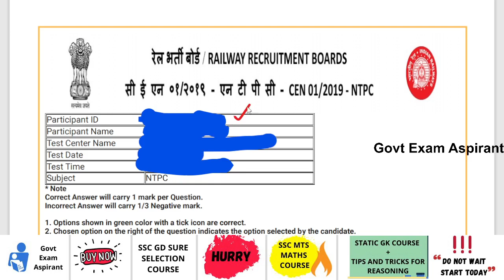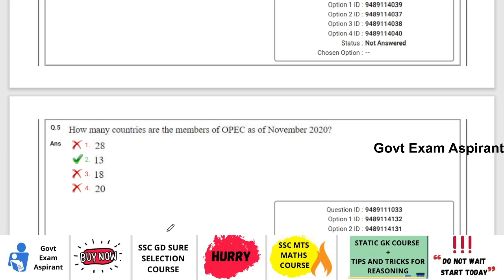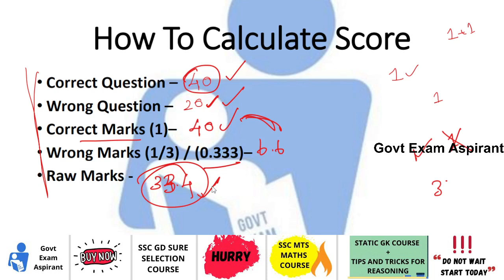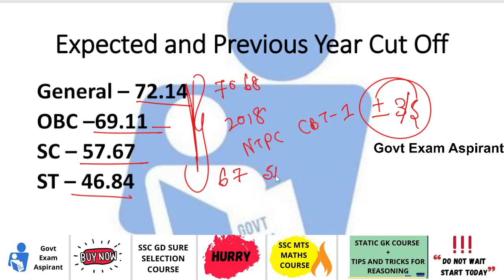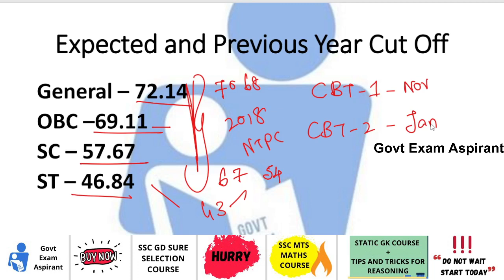RRB NTPC CBT 1 Answer Key Out in Tamil | Raw Mark Calculation & Expected Cut Off ,CBT - 2 Exam Date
Keep learning, keep growing.